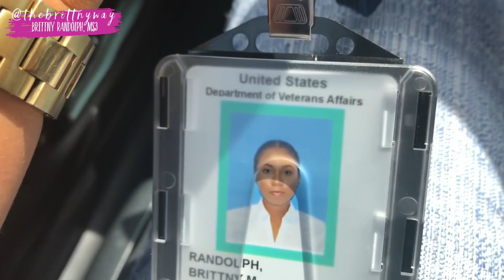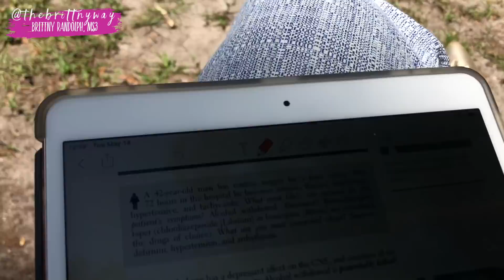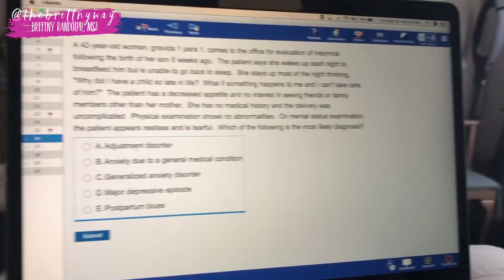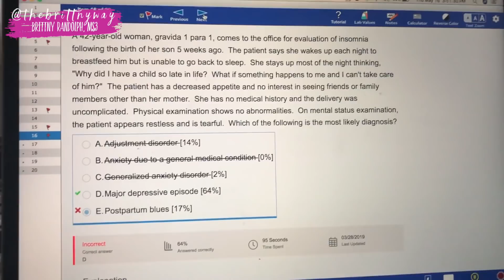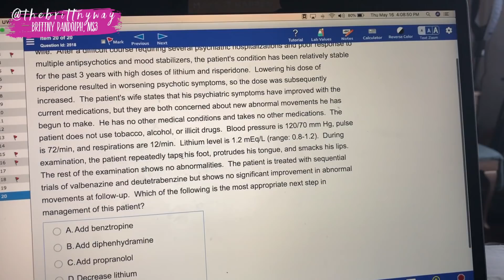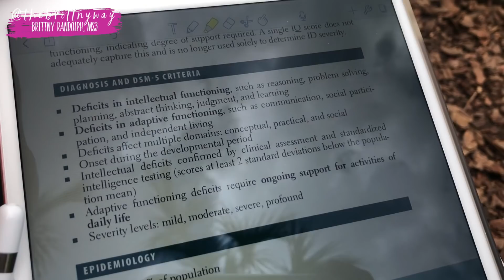Week in the Life of a Med Student: Psychiatry Rotation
I started my PSYCHIATRY ROTATION!!! I'm officially a third year medical student!!

I'm Brittny a medical student that helps students around the world with everything from fitness and study tips to a behind-the scenes look at life in med school.

I blend my passion for fashion, beauty, and healthy living into authentic and inspiring content. I hope that by sharing my journey I inspire you to accomplish your goals and become the best version of yourself. Stay busy, stay blessed, and KEEP THE GRIND ALIVE!